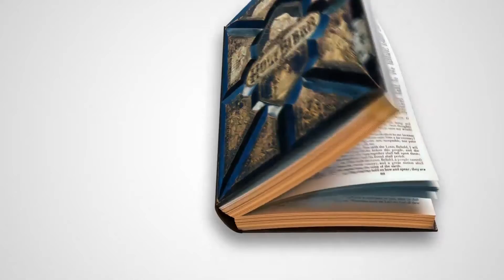Bible Story Video for Classrooms 10.17.2021